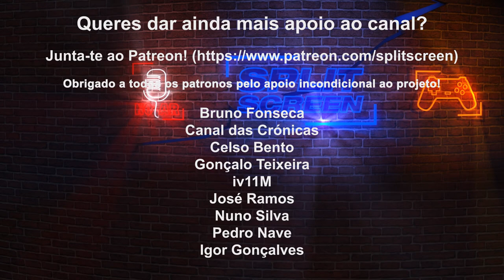MARIO KART: HOME CIRCUIT - ACELERAR NA SWITCH, BATER COM O CARRO NO SOFÁ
Fiquem com algumas impressões de Mario Kart: Home circuit, numa demonstração que a Nintendo fez a um grupo restrito de jornalistas portugueses.

🔽🔽🔽 SETUP  🔽🔽🔽
Computador 1

PSN - RPARREIRA
STEAM - RPARREIRA
UPLAY - SplitScreenPT
ORIGIN - Split-ScreenPT